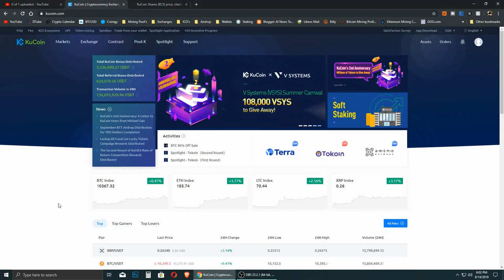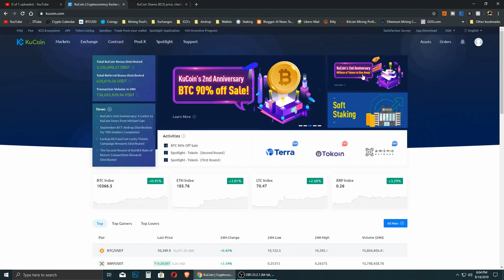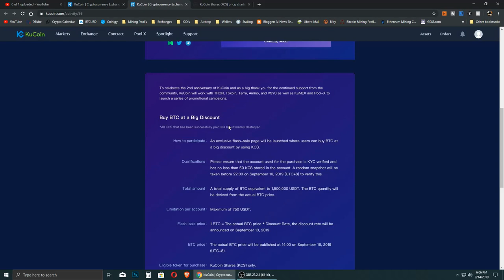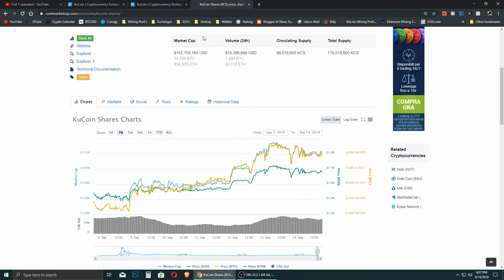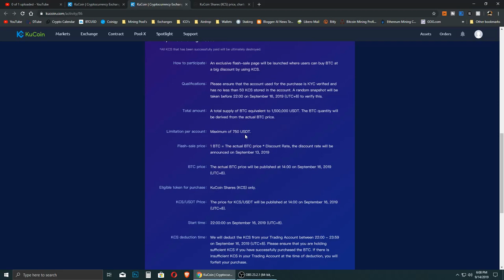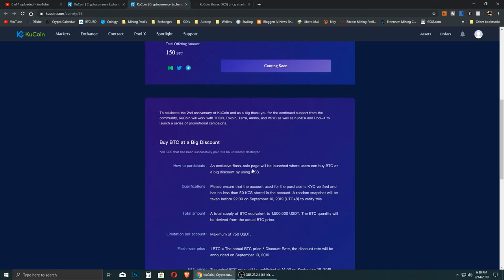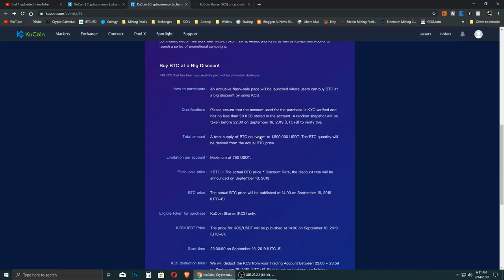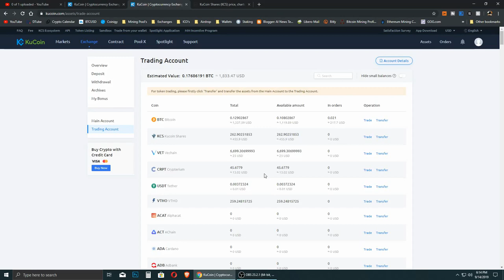Blini Bitcoin me 90% me lire - KuCoin godet perseri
- Bitcoin - 1Fu3i4SPqL2n2WdjF79WFueRH5vnQ2sSK5
- Ethereum - 0x66ADFe289c66Da6faaDA112aCb9F6FF8a55100C5
- ETHClassic - 0x18C19f2B39EAf66656F0930223c9AedEAa7f1Aba
- Litecoin - LanFjKUX9su1hkYntddPwscDM4TKNf1mFZ